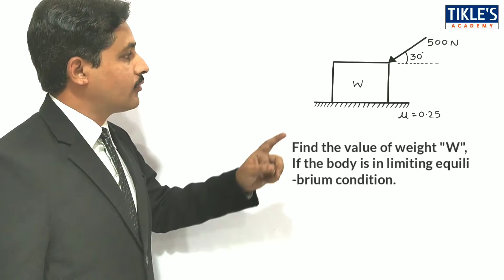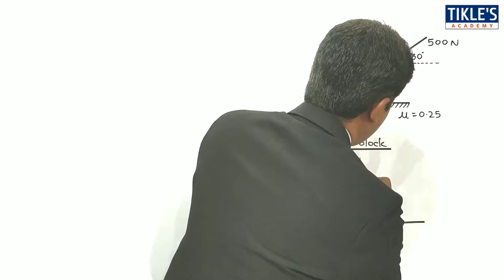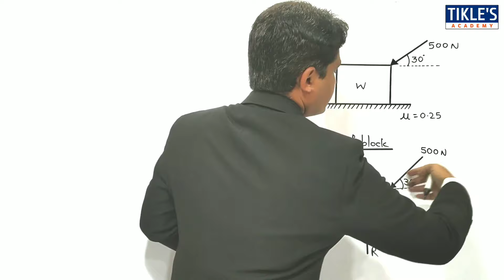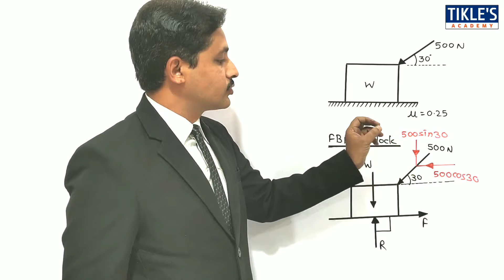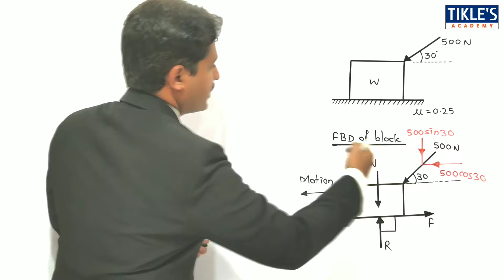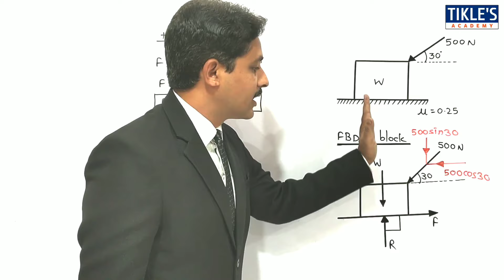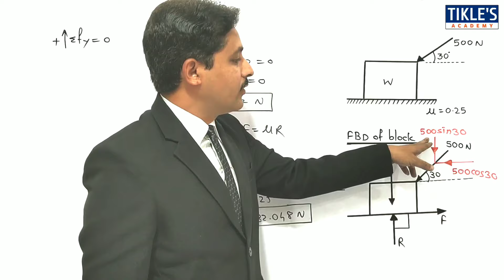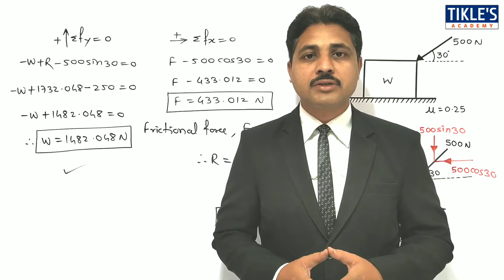FRICTION SOLVED PROBLEMS IN ENGINEERING MECHANICS IN HINDI LECTURE 4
TODAY WE WILL STUDY 4TH PROBLEM ON SIMPLE FRICTION.

QUE : FIND THE VALUE OF WEIGHT "W", IF THE BODY IS IN LIMITING EQUILIBRIUM CONDITION.